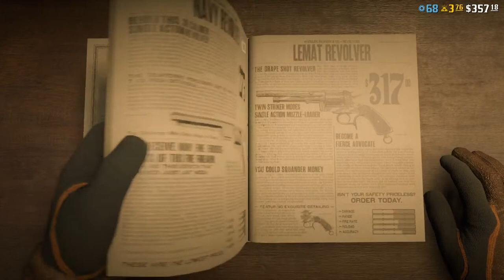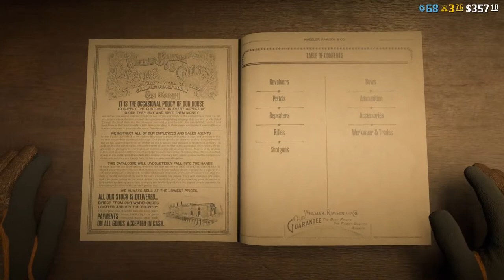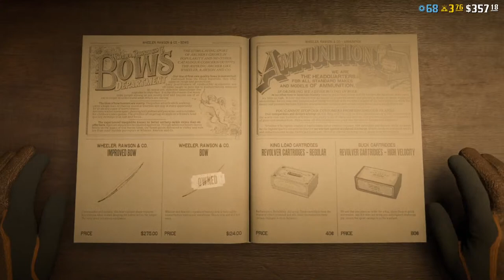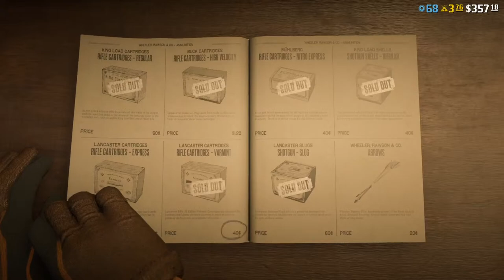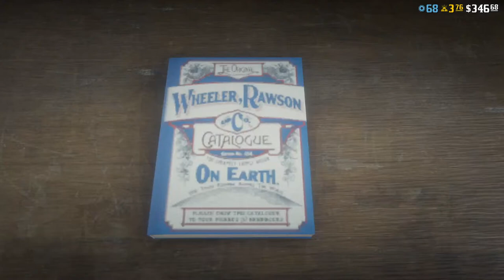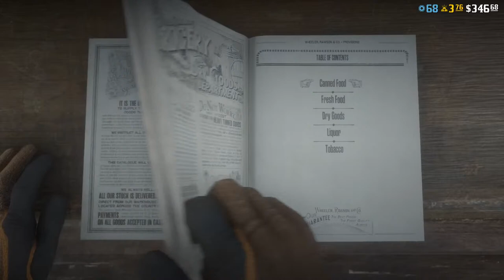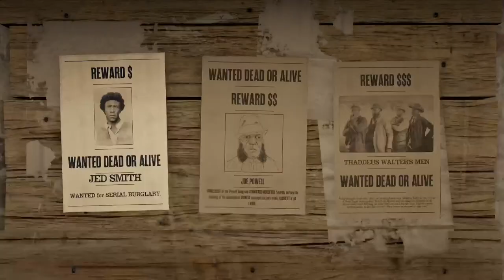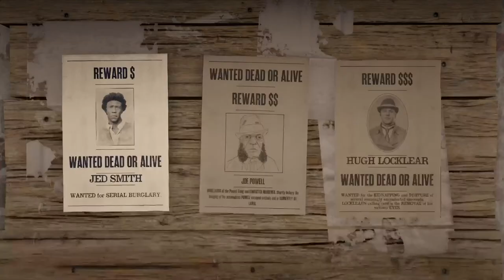Reddeadonline con la banda asere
Leveleando